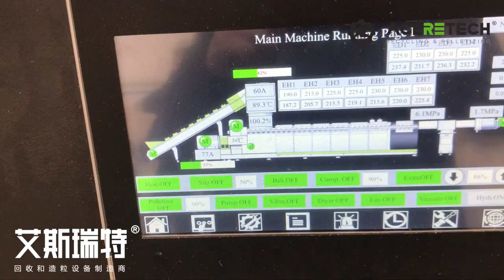PP woven bags Shredder and pelletizing machine running in Bulgaria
PP woven bags Shredder and pelletizing machine running in Bulgaria plasticrecyclingmachine plasticrecycling plastic wovenbag granulator aceretech@Aceretechmachinery618